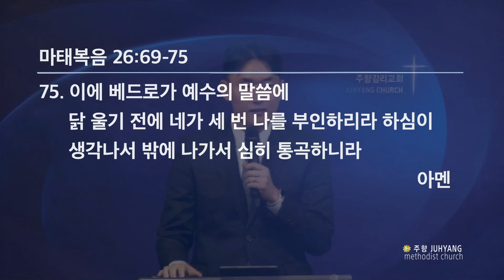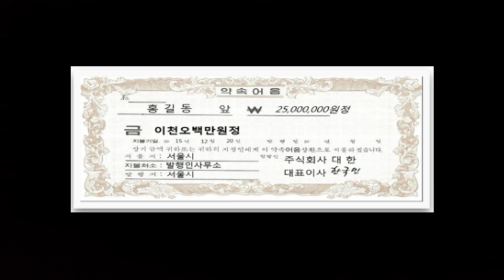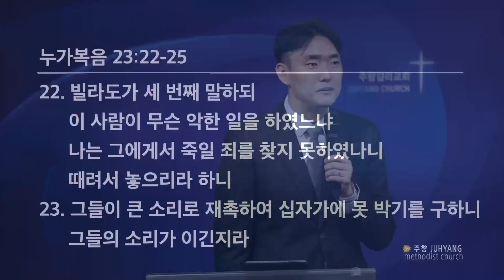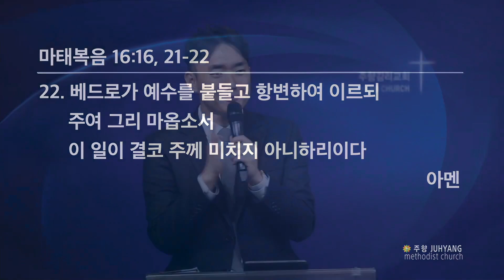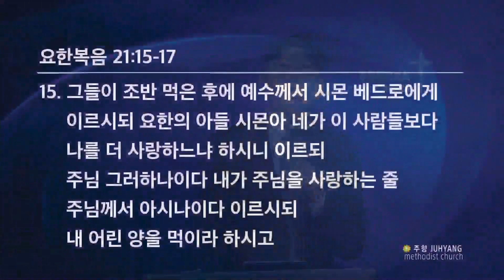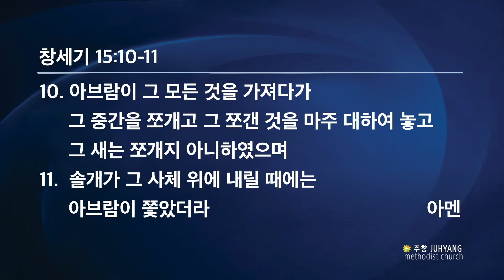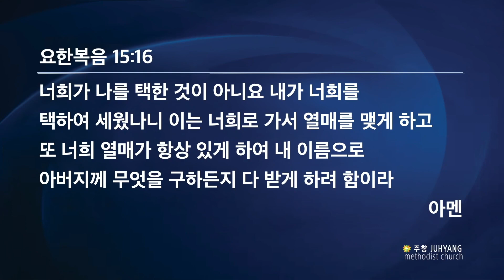[23.10.18.수] 믿음의 부재중에 | 마26:69-75